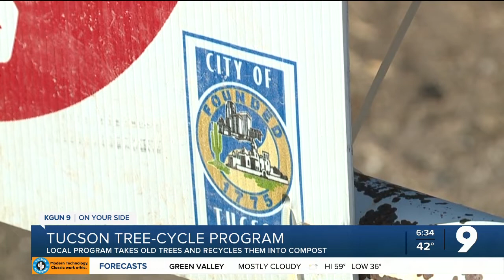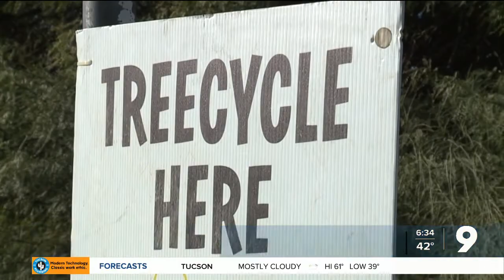Two Americas: Food insecurity issues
Those who struggle to put food on the table have some options to get help.